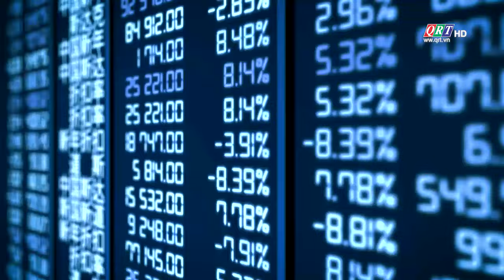Bản tin thế giới | 09-10-2024 | QRT